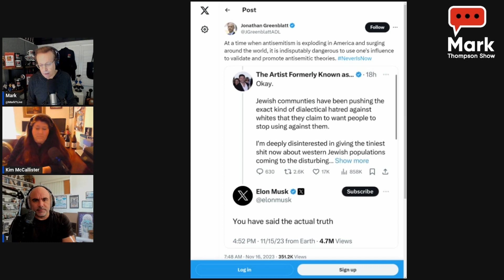Infowars host has allegedly been put in solitary confinement for "23 hours" a day. Law And Disorder